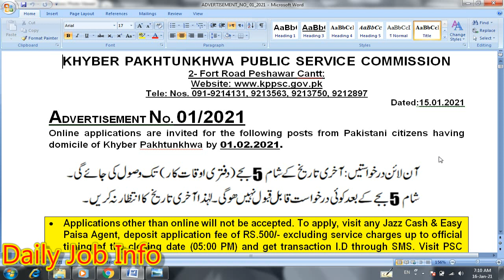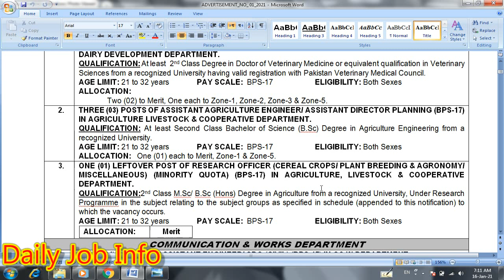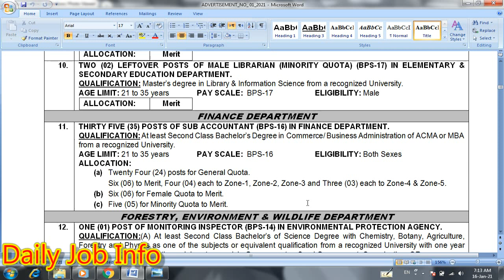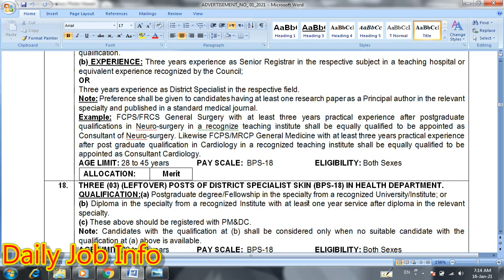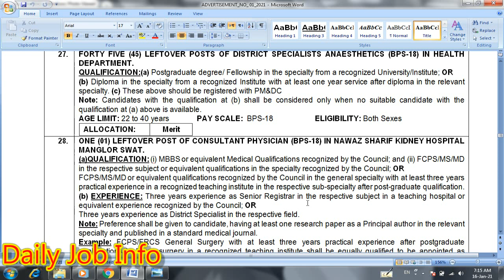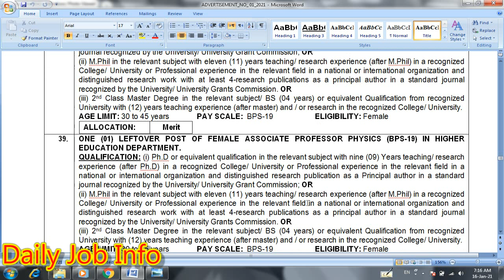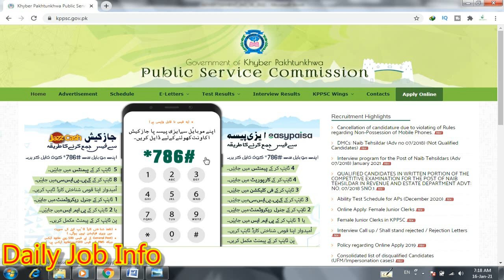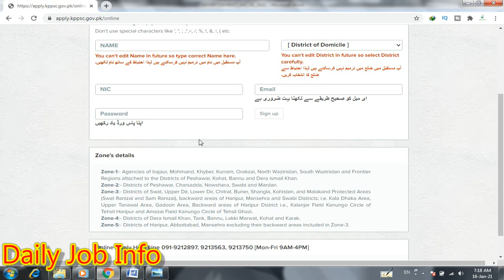KPPSC Jobs 2021 | KP Public Service Commission Jobs | Latest Govt Jobs 2021 | Govt Jobs in KPK 2021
Dear Friends

Blogger

Apply link

Advertisement link

KPPSC Jobs 2021 Online Apply Advertisement

Latest Jobs in KPPSC

KPPSC Jobs 2021 has been announced through the advertisement No.01/2021 and applications from the suitable persons are invited on the prescribed application form. In these Latest Khyber Pakhtunkhwa Public Service Commission Jobs the eligible Male/Female candidates from across the country can apply through the procedure defined by the organization and can get these Jobs in Pakistan 2021 after the complete recruitment process.

Last Date to Apply:  01 February, 2021.

Social Welfare and Bait ul Mal Jobs 2021

Provincial Disaster Management Authority Jobs 2021

Sindh Solid Waste Management Board Karachi Jobs 2021

District Health Office KPK Jobs 2021